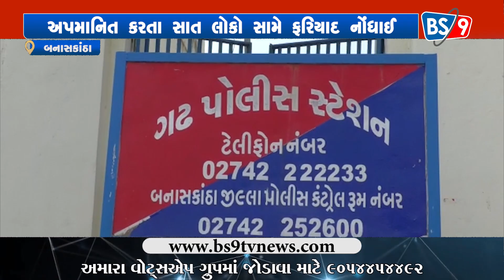દલિત યુવક ને માર મારી જાતિ વાચક શબ્દો બોલી અપમાનિત કરતા સાત લોકો સામે ફરિયાદ નોંધાઈ | BS9 TV NEWS